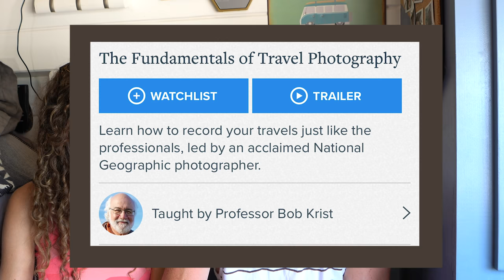How We Make Money to Travel Full Time | Van Life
Purchase our Van Layout & Dimensions SHOW MORE

~~~ Camera Gear ~~~

~~~ Solar & Electrical ~~~

~~~ Plumbing &  Water ~~~

~~~ Accessories & Misc. ~~~

~~~ Tools ~~~

The Great Courses Plus is available to watch through a web browser across the world and optimized for the US, UK and Australian market. The Great Courses Plus is working to optimize the product and accept credit card payments globally.